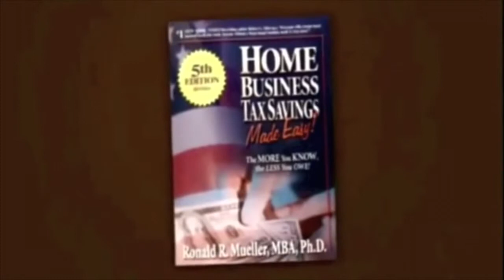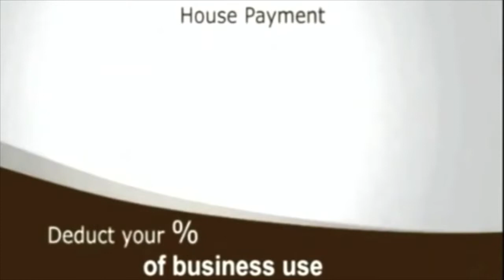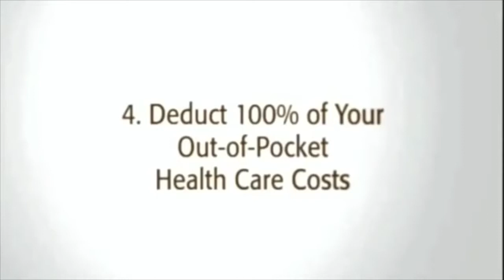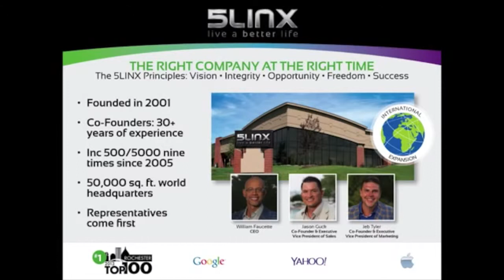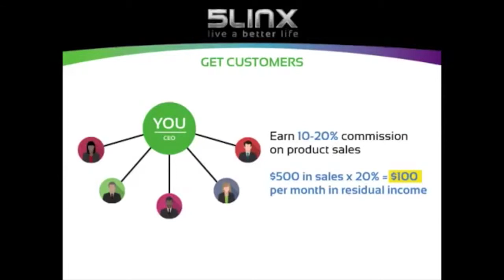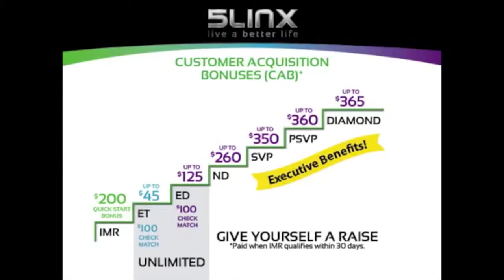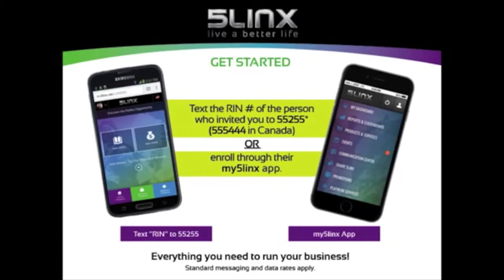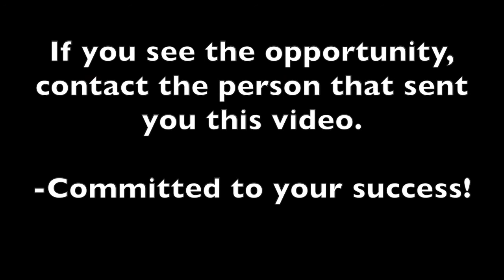Live A Better Life